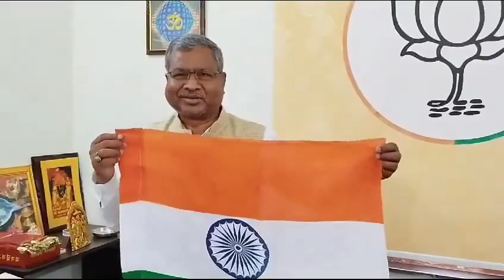झारखंड : पूर्व मुख्यमंत्री बाबूलाल मरांडी ने हर घर तिरंगा अभियान की शुरुवात की।